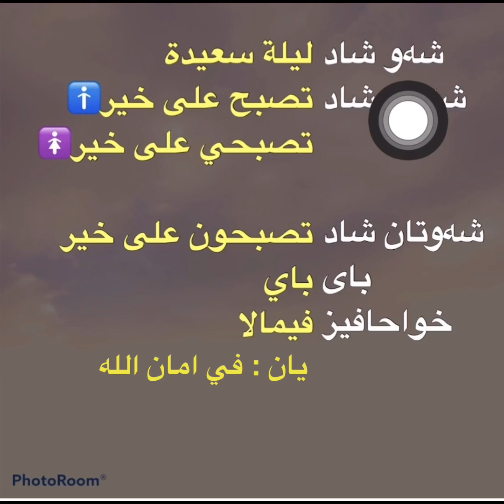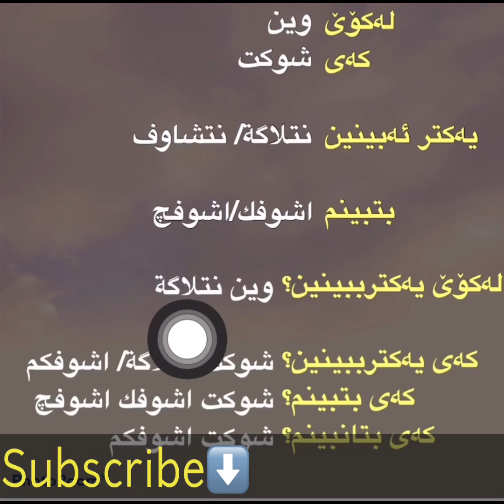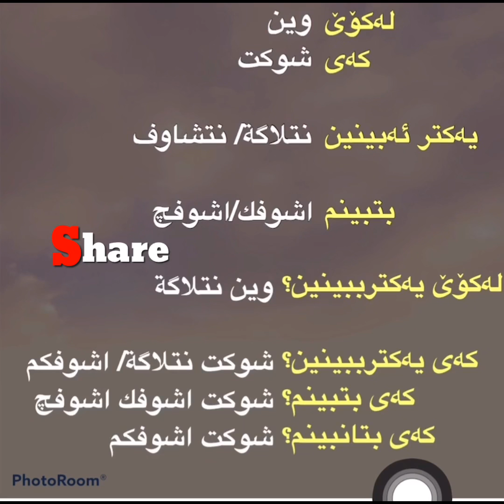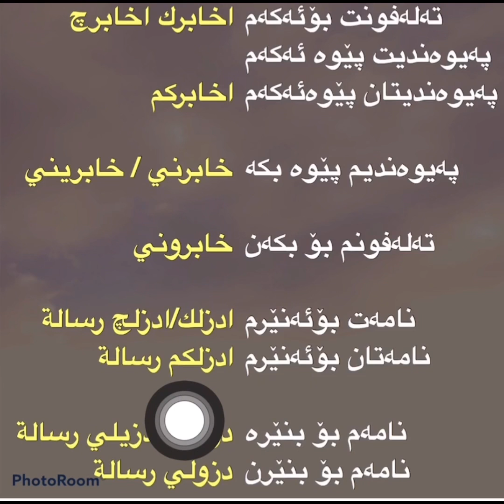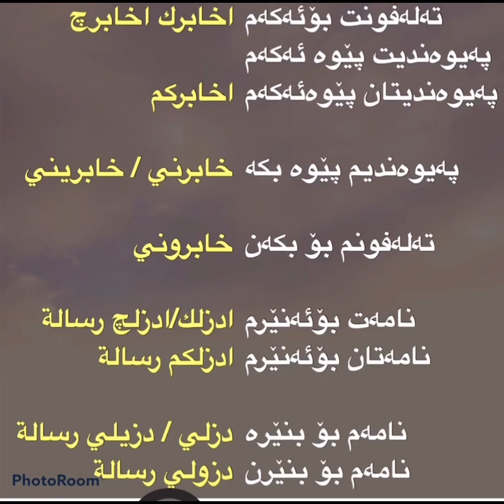جڵفی عێراقی فێربە #3 سڵاو وماڵئاوایی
Ferbuni zmani arabi
Ferbun
Ferbuni arabi
فيربونى زمانى عربى
فيربونى عربى
زمانى عربى
زمانى عةرةبى
زمانی عەرەبی
فێربونی زمانی عەرەبی
‎فێربونی عەرەبی